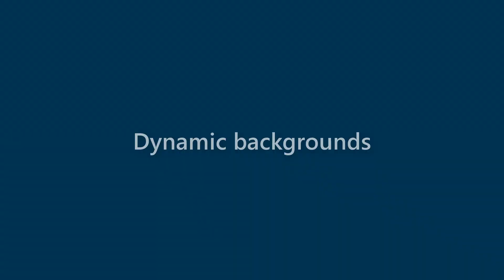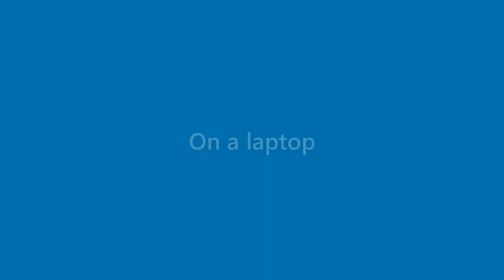Laurie Potter - appearance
Name Look - Laurie Potter - appearance. In this video we present "Laurie Potter" name look and feel in various scenarios.
This video will cover:
How does "Laurie Potter" look as a personal letterhead?
How does "Laurie Potter" look on a business card?
How does "Laurie Potter" look on a computer/laptop screen?
How does "Laurie Potter" look with different background colors?
How does "Laurie Potter" look with various fonts?